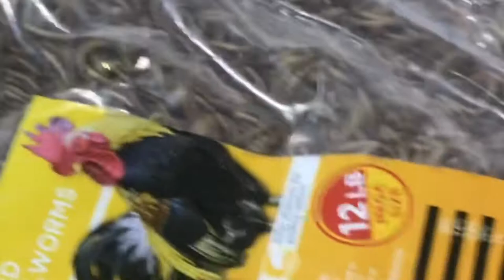is it LEGAL to feed chickens “meal worms”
Chickens really like meal worms. There’s a lot of places in the world that make it illegal to feed chickens mealworms. In the past there have been diseases that could be passed on if the meal worms are grown in animal protein by products.